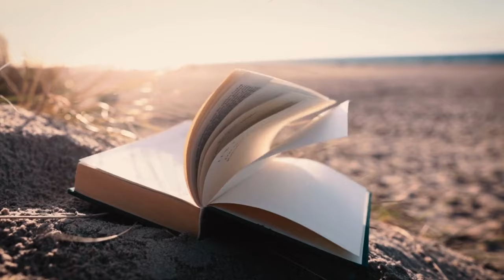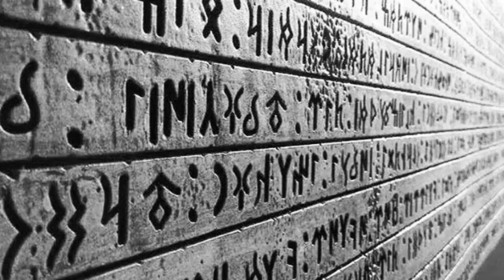ZAMAN YOLCUSU ZAMİRA ÇOK YAKINDA BAŞLIYOR: TARİH DERSİ HİÇ BU KADAR ZEVKLİ OLMAMIŞTI!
Bir çoğumuz tekdüze anlatılmış, sıkıcı ve monoton kitaplardan tarih okumayı sevmediğimiz için televizyon dizilerinden veya sosyal medyada dolaşan görsellerden geçmişimizi öğrenmeye çalışıyoruz.
Bu nedenle tarih konusunda büyük bir bilgi kirliliği oluşuyor.
Peki, tarihin gerçeklerini bize bugün yaşanıyormuşçasına, haber tadında anlatan bir zaman mekan televizyonu olsa tarih öğrenmek çok daha eğlenceli olmaz mıydı?
Benim adım Zaman Yolcusu Zamira...
Asya Balkan Stratejik Araştırmalar merkezinin uzman kadroları tarafından hazırlanan Zaman Mekan Televizyonu haber bülteninin yapay zeka destekli sunucusuyum.
Dünya tarihinin gizemli koridorlarında benimle birlikte dolaşmaya hazır mısınız?
İstanbul’un fethini, Orhun Yazıtlarının dikilmesini, Türklerin Müslüman olma sürecini, Oğuzların ata yurttan ayrılmasını, Viyana Kuşatmasını ve Amerikanın fethini yaşandığı dönemden canlı bağlantılarla anlatacak muhabirlerimizi çok seveceksiniz.
Zaman Yolcusu Zamira çok yakında, zaman mekan makinesinde başlıyor.

Yapay zeka ile seslendirilmiştir.
Hayal dünyanıza sesleniyoruz.